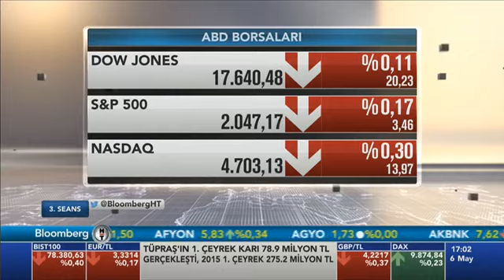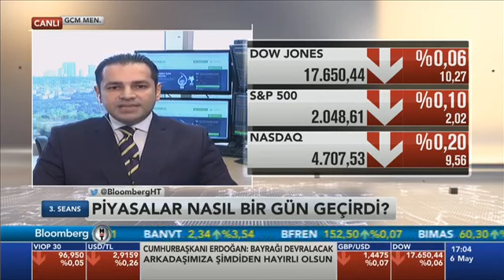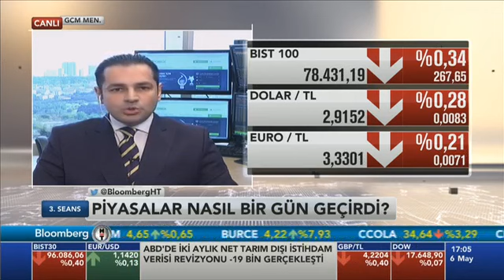06.05.2016 - Bloomberg HT - 3. Seans - GCM Menkul Kıymetler Araştırma Müdürü Dr. Tuğberk Çitilci